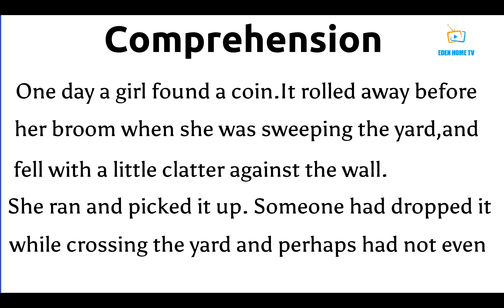Comprehension || EDEN HOME TV